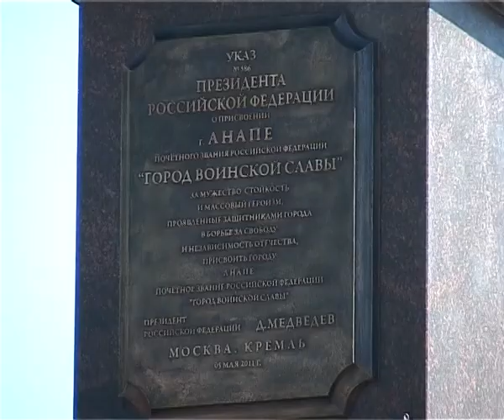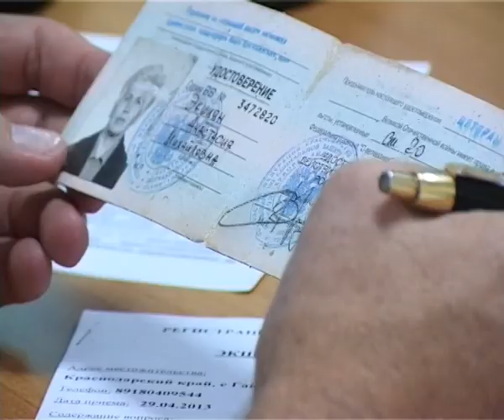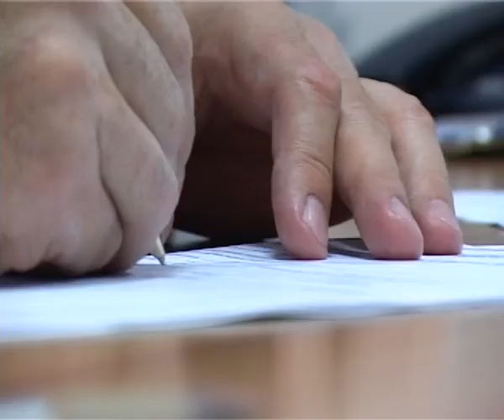Новости "Анапа Регион" от 8 мая 2013 года